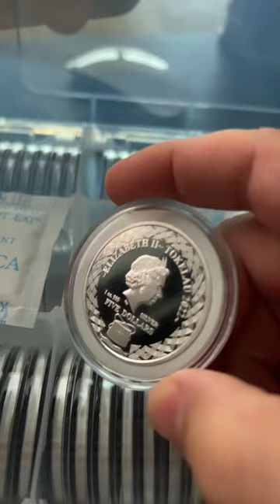Silver Lionfish Coin from Tokelau! Where does this land in my top 100?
Where do you think it lands?